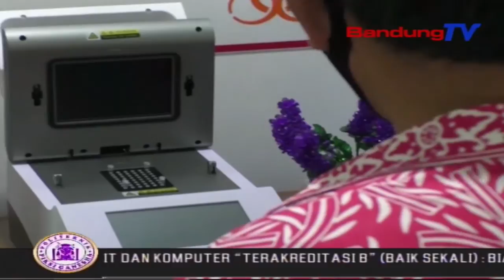AKB Perlahan Diterapkan, Ajay Ingin Perpanjangan PSBB Proposional | SBR | BANDUNGTV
SBR | BANDUNGTV | RIDWANSYAH AZHAR | Pemkot Cimahi mengikuti arahan Pemprov Jabar, atas berakhirnya Pembatasan Sosial Berskala Besar--PSBB. Meski demikian, pembatasan keluar masuk orang masih akan dilakukan, termasuk penerapan protokol kesehatan, harus dipatuhi semua masyarakat, pada saat penerapan Adaptasi Kebiasaan Baru AKB.